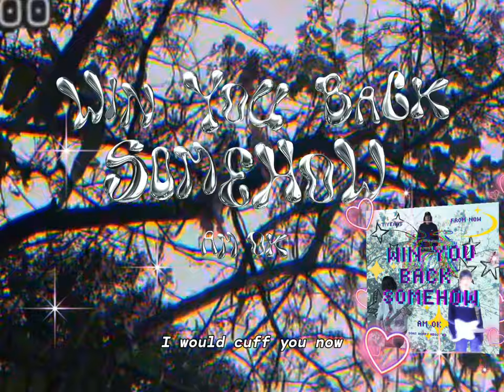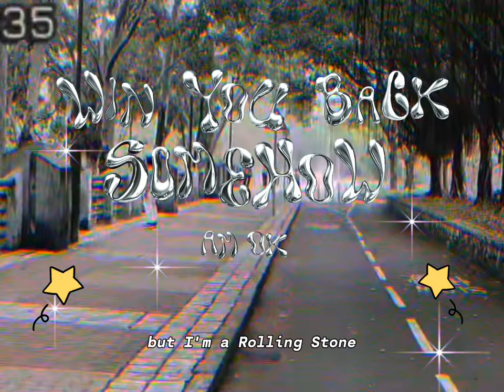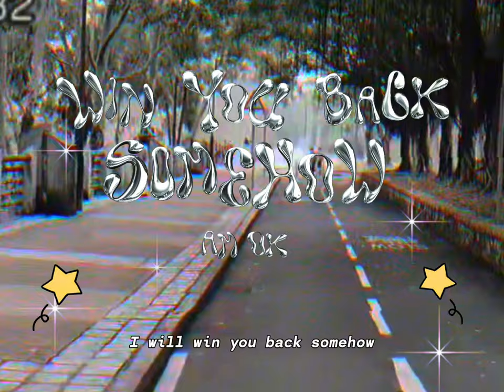Am.ok - Win You Back Somehow (visualizer)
Lyrics:
You think that I'm an asshole
To try to take you from him
But I don't really think so
I just really like you

Who's your future boyfriend
Is he also my friend?
Well, if he is not then

You say imagine you're in his shoes
Someone trying to take me from you
I say it's happening all the time
Dummy you just don't realise it

You say that you will never cheat
But that just makes me like you more
If that's the case then don't be taken when I'm gone

I would cuff you now but I'm a rolling stone
And it hurts me the most that I have no control
I will work on my name so I can build you a home
7 years from now I will win you back somehow

You think I'm an asshole

7 years from now I will win you back somehow

7 years from now I will win you back somehow

7 years from now I will win you back somehow
I will win you back somehow